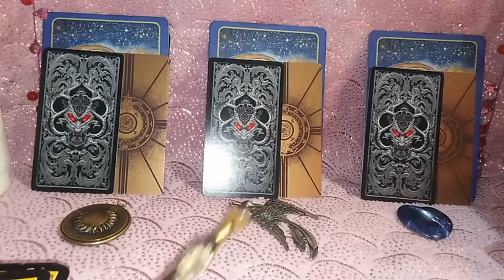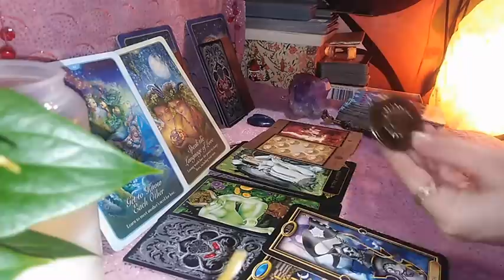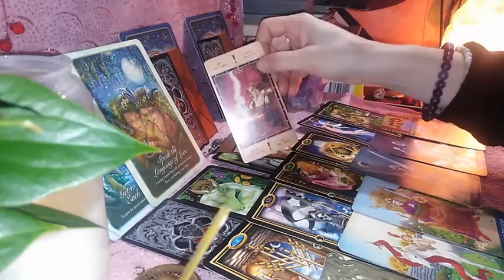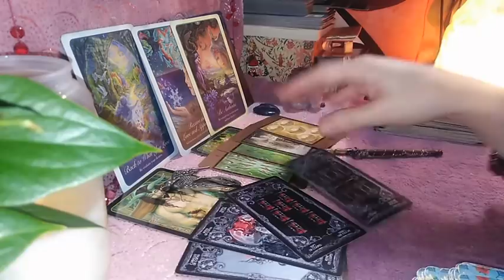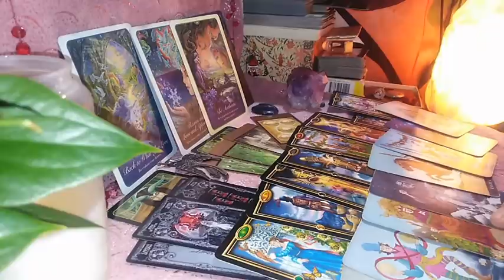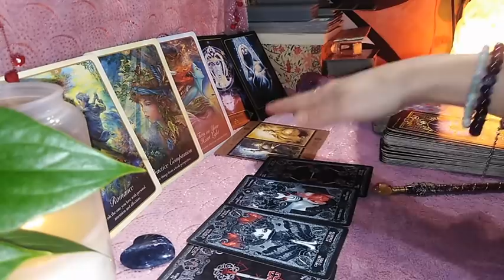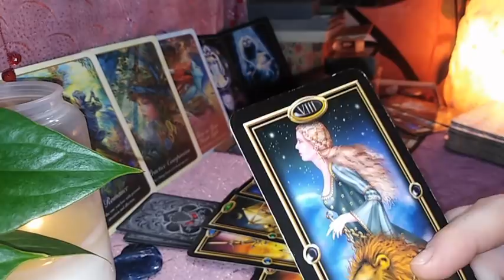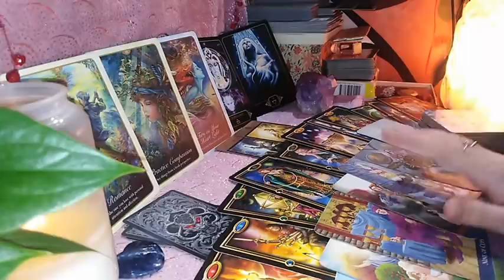LUNA PLINA IAN.2021 CE LUMINEAZA SI CE ADUCE - LA ALEGERE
INTRO - 0,00
NR 1 (SOARELE /13) - 0,57
NR 2 ( PHOENIX) - 23,27
NR 3 ( INMA )- 48,33